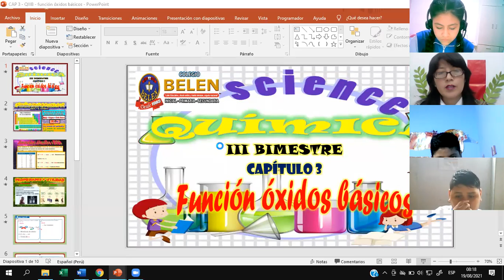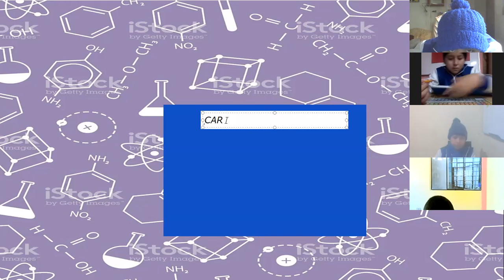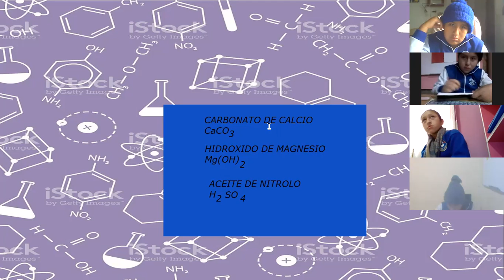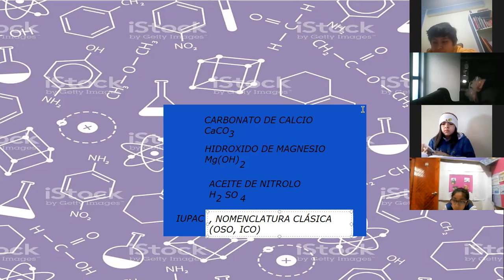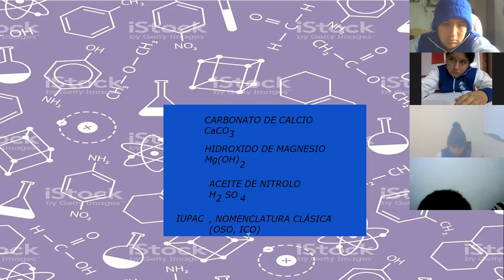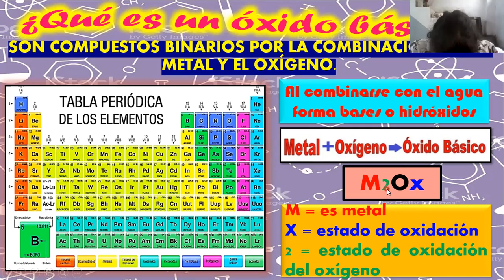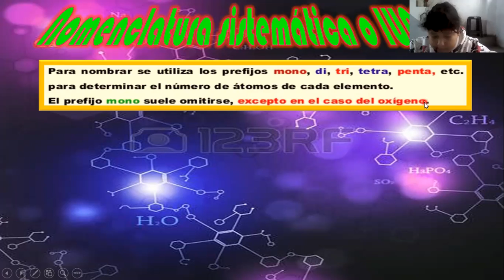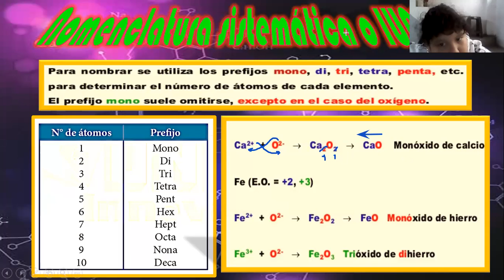SEMANA 3: QUÍMICA 5TO B - IIIB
Capítulo 3: Función Óxidos (Parte 1)